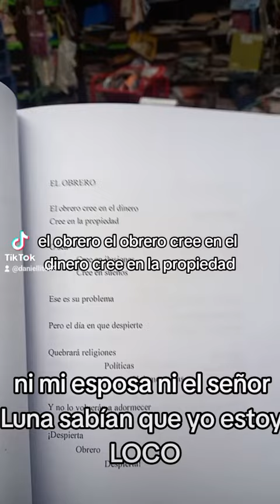Lima VNK - La fuerza de la ilusión - Performance en la librería del señor Luna, jirón Quilca 233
Daniel Gutiérrez Híjar es autor de los siguientes libros:

El cuentario "Latidos del asfalto"

Los poemarios "La reunión de los cínicos", "Asamblea de pelucas" y "Lima VNK"

Las novelas "El solitario de Zepita" y "Un país feliz. Una presidente transexual en el Perú"